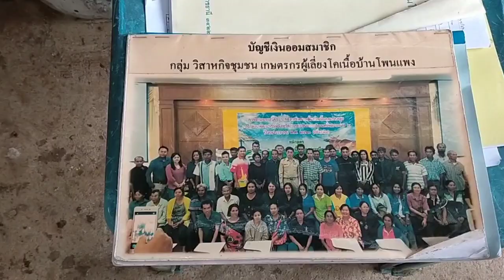เลี้ยงโคขุนระยะสั้น แบบประหยัด ต้นทุนต่ำได้เงินเร็ว ทำบัญชีฟาร์ม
กลุ่มวิสาหกิจชุมชนเกษตรกรผู้เลี้ยงโคเนื้อ บ้านโพนแพง ต.ห้วยยาง อ.โขงเจียม จ.อุบลราชธานี